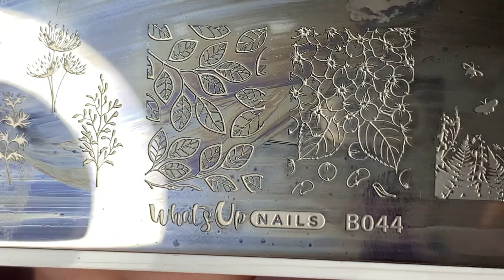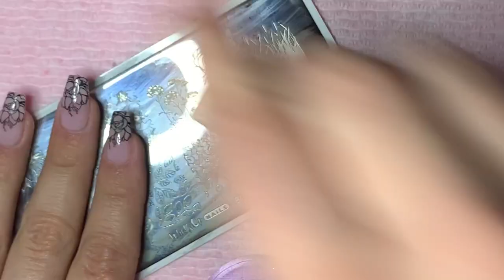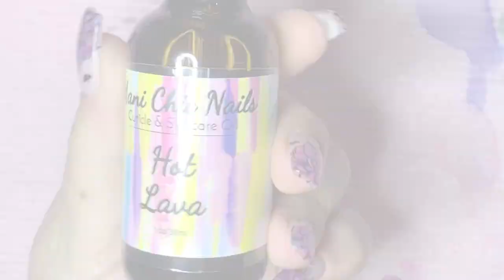Sharpie Watercolor Stamp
I seen someone do these and I had to try them for myself. I’ve already dipped my nails before stamping.

All products used below ⬇️⬇️⬇️

Dip color Erica | Revel Nail

Stamping Plate | What’s Up Nail | B044

Stamping Polish | Maniology | Straight Up Black

Gel Base and Gel Top Coat | Triple D

Sharpies | Amazon

Finger Rest and Bottle Holder | Liquid Layers

Cuticle Oil | Mani Chic | Hot Lava